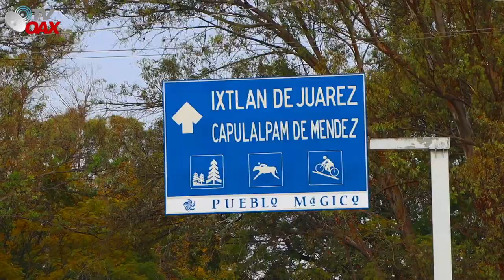Todo un exitazooo!!Pavimentacion de los caminos en Oaxaca. AMLO cumple con Nuevo Zoquiapam. La 4T...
Todo un exitazo con la pavimentacion de caminos en el estado de Oaxaca, AMLO cumple en tiempo y forma para que los trabajos sigan avanzando por la sierra de Oaxaca. Asi avanzan en el Municipio de Nuevo Zoquiapam,Ixtlan de Juarez Oaxaca.